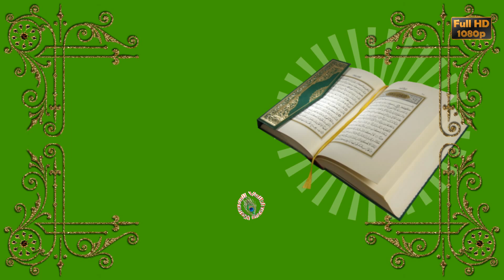Ramadan Mubarak Wishes, in Kannada, Greetings, Ramzan, Whatsapp Status Video